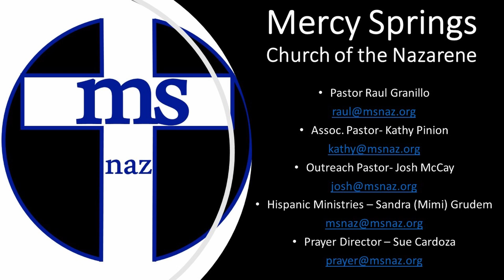An Alternative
Is the Church essential?
What is the purpose of the Church?
How should the Church engage in the politics of the world?
Pastor Raul addresses these questions, and more, in this timely message from Mark 14:17-25.